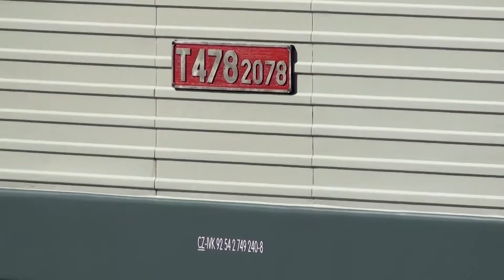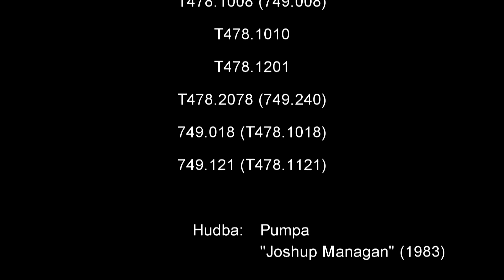Setkání lokomotiv řady T478.1, T478.2 a 749, 13 a 14. 9. 2013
Setkání lokomotiv řady T478.1, T478.2 a 749. Video obsahuje návoz lokomotiv dne 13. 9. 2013, nostalgický vlak Praha hl.n. - Lužná u Rakovníka a přehlídku lokomotiv na točně v depu historických vozidel v Lužné u Rakovníka ze 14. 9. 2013.